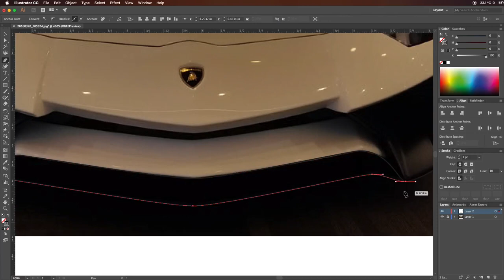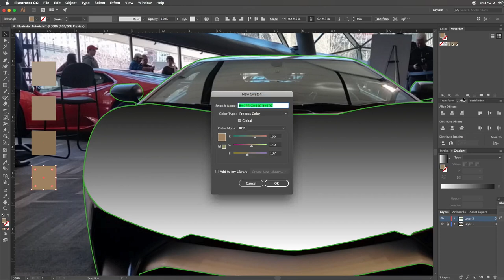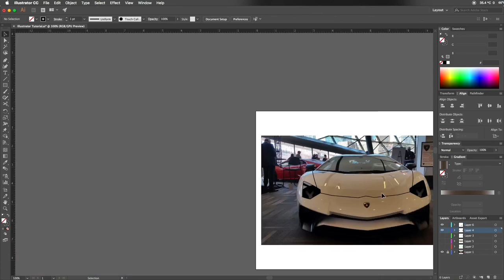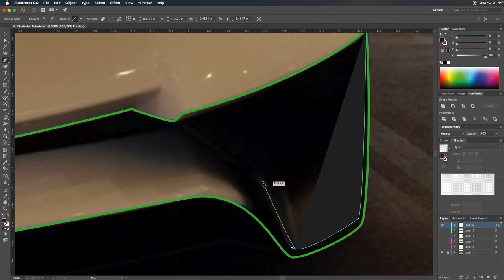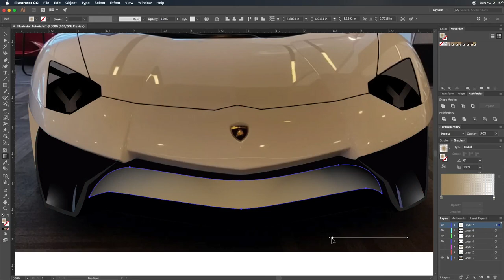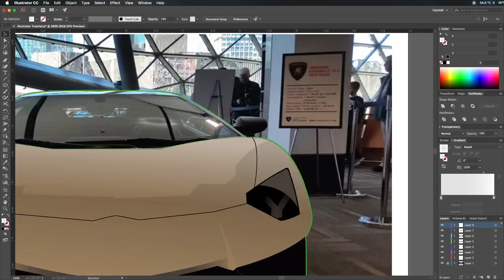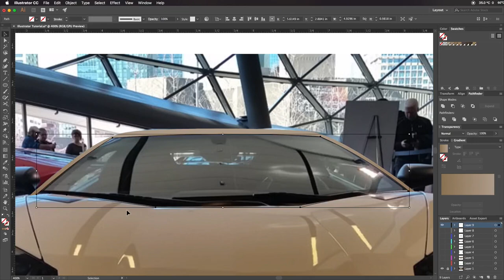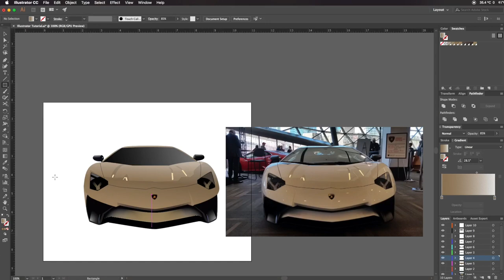Illustrator Car Rendering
a video showing how to render a car using standard illustrator tools and workflows